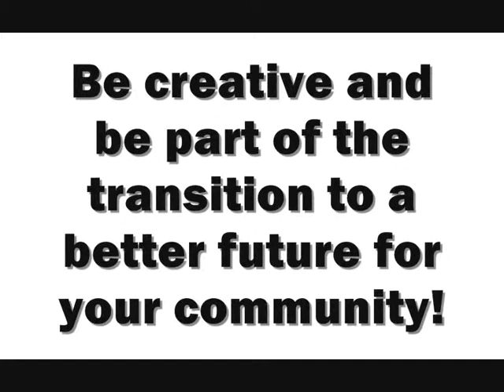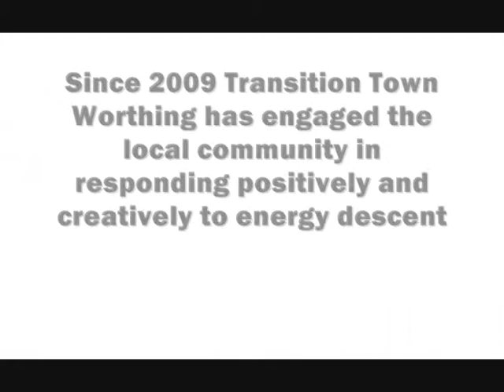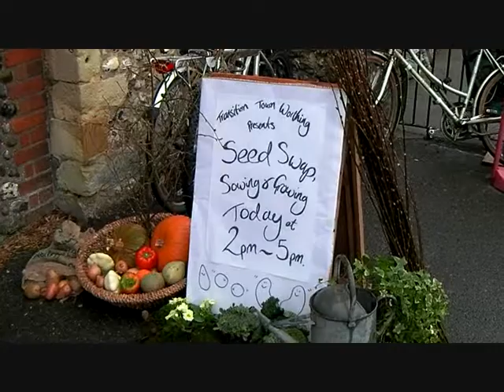What is Transition Town Worthing?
A short introduction to Worthing's fastest-growing community response to peak oil, climate change and positive, creative local solutions.